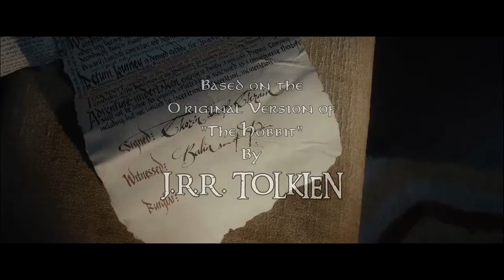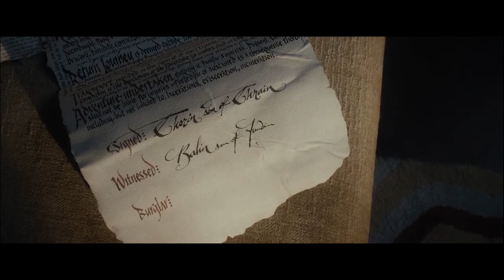The Greatest Adventure (The Hobbit) with Titles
After I made this I inserted it in to a fan edit of the the hobbit someone else did.

A re-imagining of the the title sequence of the 1977 cartoon. I wanted to do a shot for shot but the cartoon and the movie did not have any scenes that matched old show.

yes I know the titles aren't 100% correct. but that's OK. This is an alternate universe The Hobbit.
I Couldn't find the correct title font either or anything even close.
Glenn Yarbrough The Greatest Adventure (the Hobbit)
rankin bass